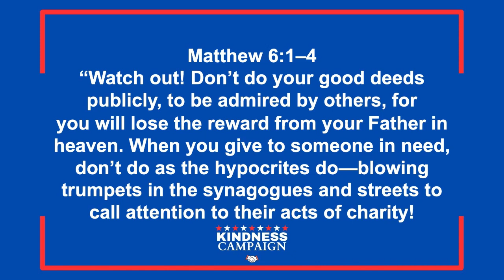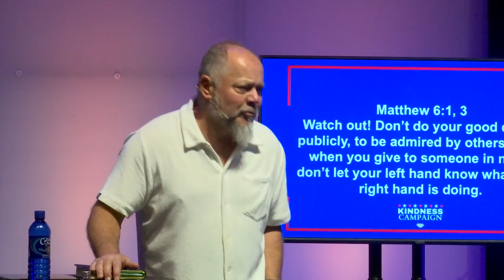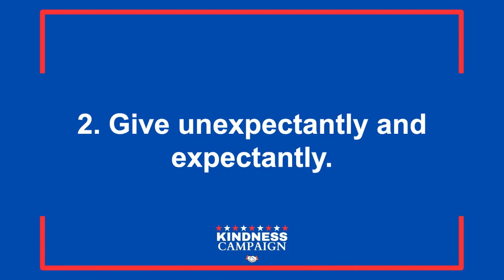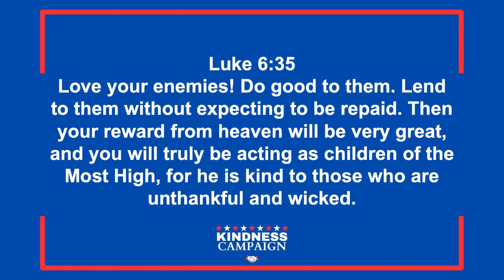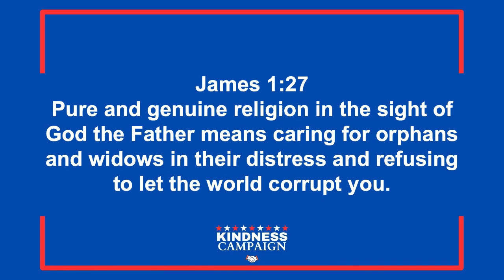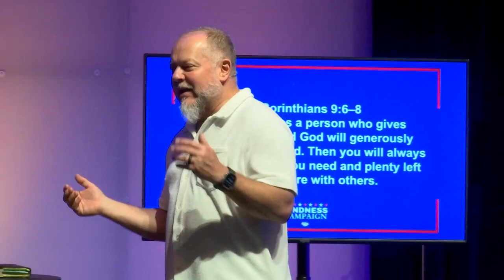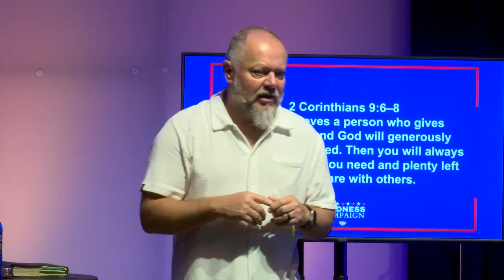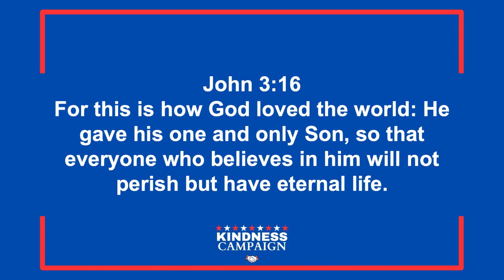Kindness Campaign Ep5